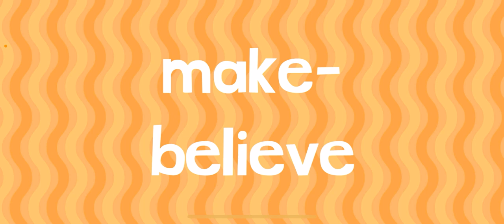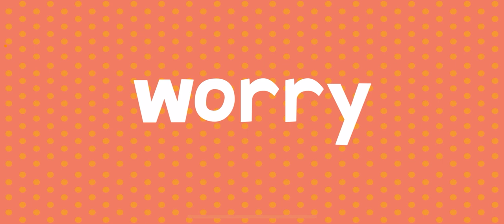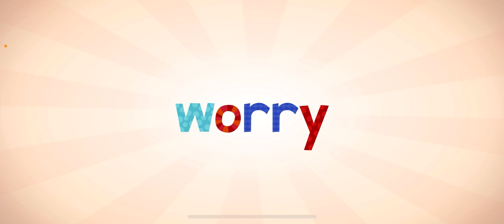ENDLESS LEARNING WORDS🎡 PT25 ROLLER COASTER NEW WORDS WITH ENDLESS LEARNING FOR KIDS!!